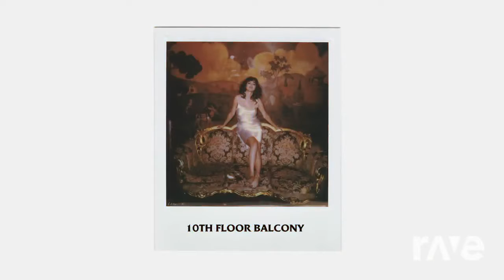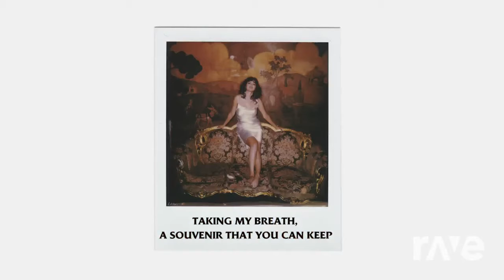Souvenir Now - Selena Gomez & Selena Gomez | RaveDj